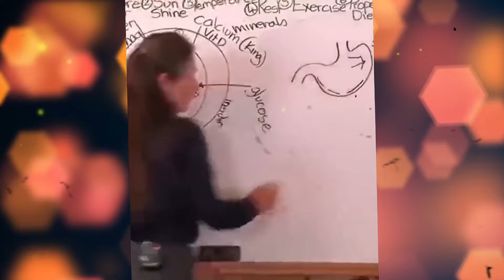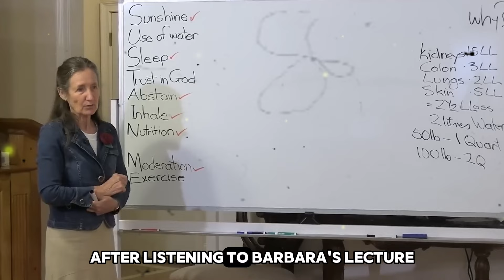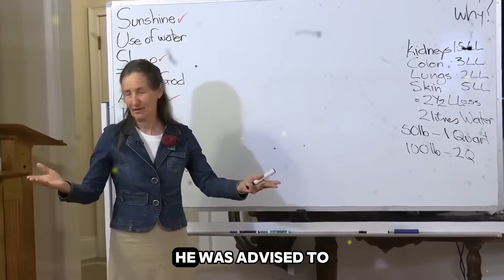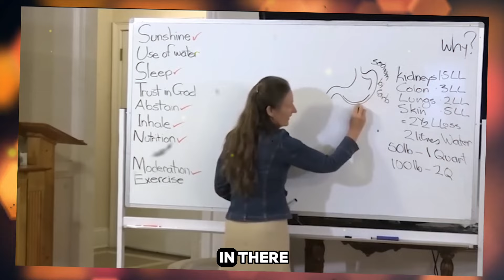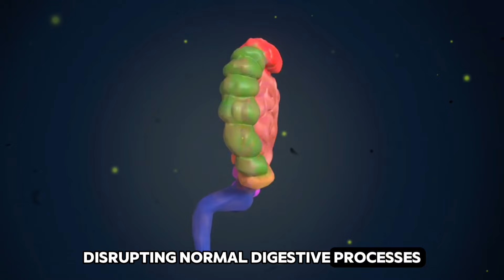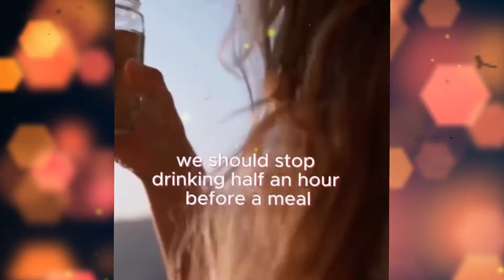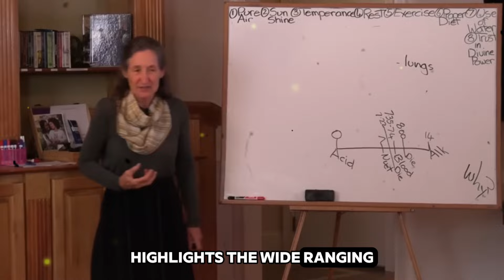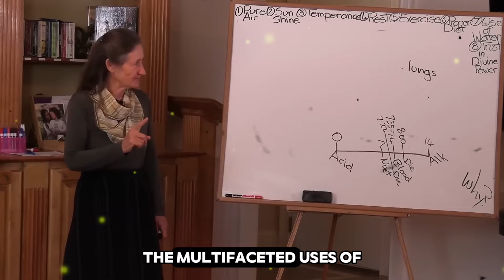Dr. Barbara O'Neill's Miracle Solution - This Simple Drink FIXED His Stomach Ulcer!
🌟 The Shocking Truth About Stomach Ulcers & The Miracle Solution You’ve Never Heard Of! 🌟

Are you struggling with stubborn stomach ulcers that just won’t go away? 🤔 In this video, we uncover a shocking discovery made by two Australian doctors that could change everything you know about ulcers. But that’s not all – we’ll reveal a hidden cause behind these painful ulcers that might be lurking in your daily routine! 😱

Stick around to the end, because we’re also sharing a natural remedy that has been a game-changer for many people suffering from ulcers for years. 🌿✨ Could this be the miracle solution you’ve been searching for?